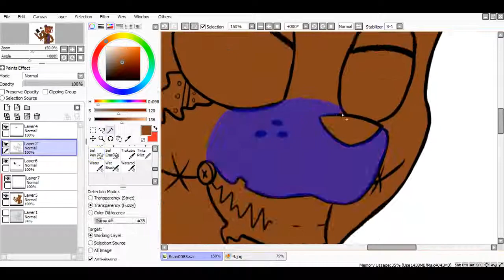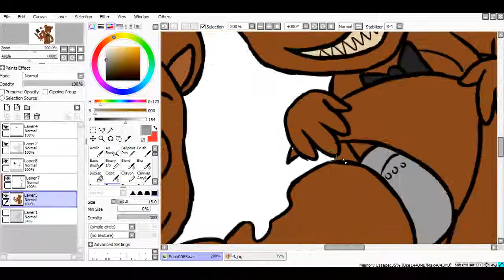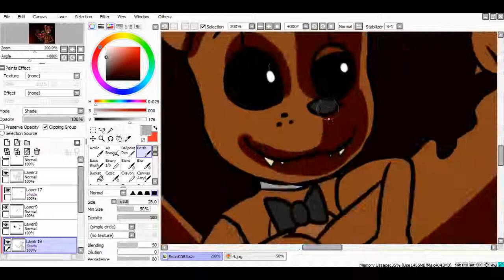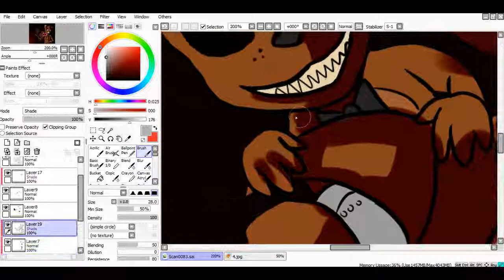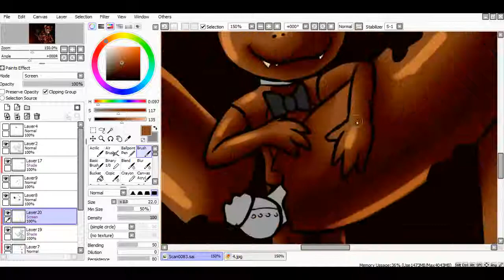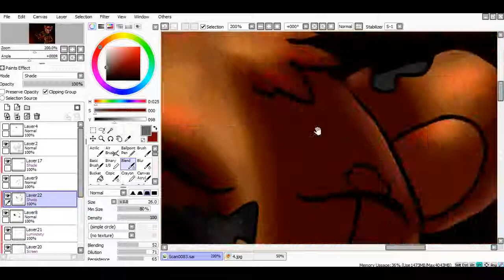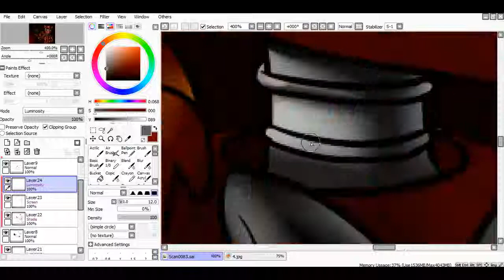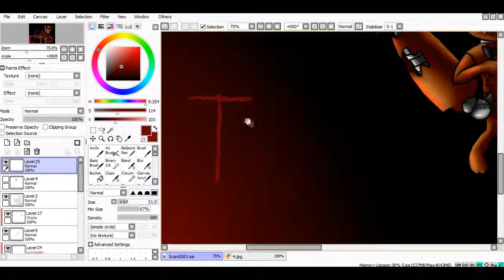Speedpaint-Nightmare Freddy (FNAF 4)